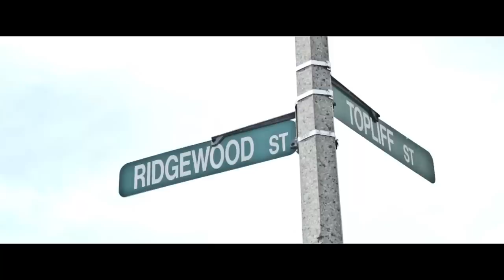DONN LENNON FT MASSPIKE MILES "IN THE BEAN" DIRECTED BY J.R SAINT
INTHEBEAN Donn Lennon Ft MassPike Miles NorfSyde Slee,MoeLadin,Phame&ZeakMartin,EazeDolla­rs,Shotty Blak

"In The Bean" Smoke Bulga(Donn Lennon) Ft. @MasspikeMiles and a few of Boston's Hottest Up & Coming Artist From All Over The Hoods. TAke a Ride Threw MATTAPAN,DORCHESTER,JP,ROXBURY,and the SOUTH END.